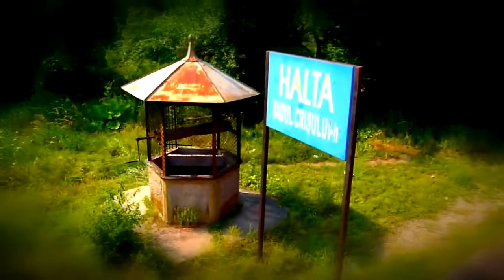Calatorie cu R3076 cu compunere clasica tractat de DA741 pe ruta Oradea - Bratca (22 06 2013)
RO: Calatorie cu R3076 (Oradea - Cluj Napoca) cu compunere clasica (20-55 + 20-49 + 19-55 + 20-55 + 20-55) tractat de locomotiva LDE2100 / 060-DA 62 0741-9 prin Lunca si Defileul Crisului Repede intre statiile Alesd h. si Bratca

 EN: Travelling with R3076 (Oradea - Cluj Napoca) with classical composition  (20-55 + 20-49 + 19-55 + 20-55 + 20-55) hauled by LDE2100 / 060-DA 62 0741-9 locomotive through the Valley and the Canyon of Crisul Repede between Alesd h. and Bratca stations

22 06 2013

(c)19Railfan95